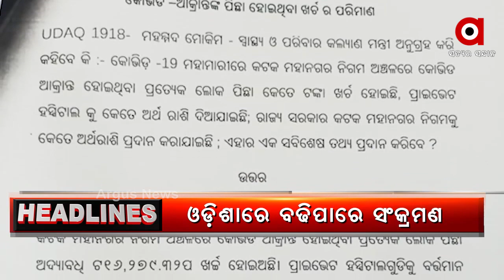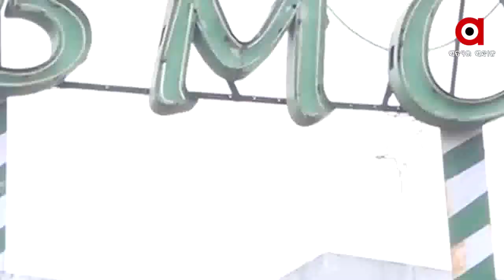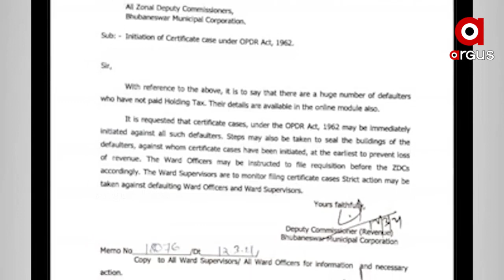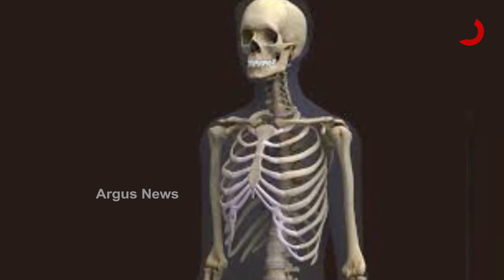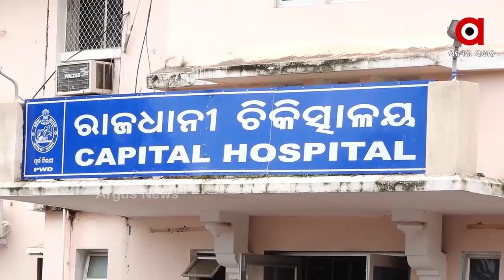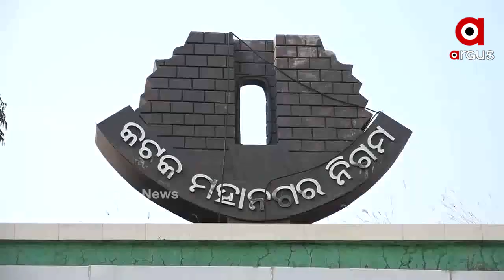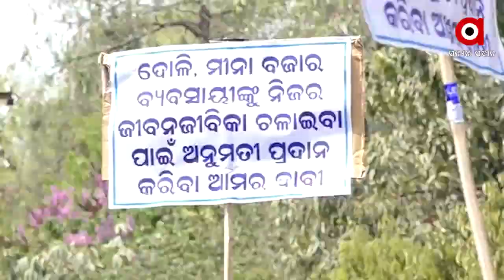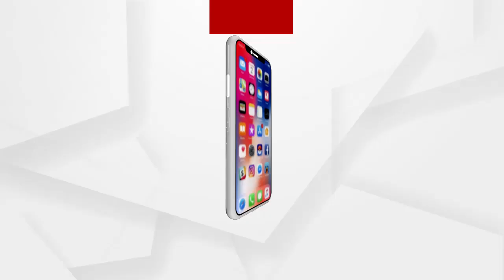Argus Update News 6pm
ମୁଣ୍ଡ ନୁଆଁଇଲେ ରାଜ୍ୟ ସରକାର...
ନରକଙ୍କାଳର ସତ କ’ଣ...
ଓଡ଼ିଶାରେ କୋରୋନାକୁ ପୁରିଲା ବର୍ଷେ...
କେବେ ଗିରଫ ହେବେ ଅଭିଯୁକ୍ତ...
ଥିଲାବାଲାଙ୍କୁ ମିଳିଲା... ନଥିଲାଙ୍କୁ ନା...
ରାଜଧାନୀରେ ପାଣି ପାଇଁ ସଂଘର୍ଷ...
ସବୁକୁ ହଁ ମୀନ ବଜାରକୁ କାହିଁକି ନାଁ ?...
ଆସନ୍ତା 27ରୁ ନ୍ୟାସନାଲ୍ ହ୍ୱିଲ ଚେୟାର ଫେନସିଙ୍ଗ ଚାମ୍ପିଅନସିପ୍...